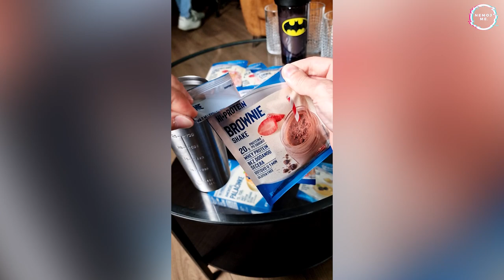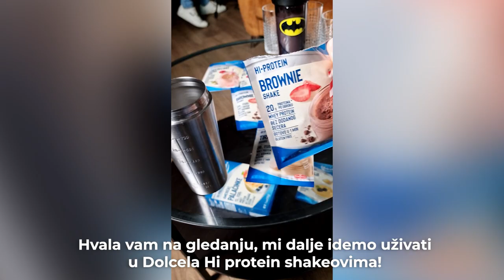Ana Radišić: Pusti me da se ohladim! | nemoj me. PODCAST S04E04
Ana Radišić nam je stigla u goste! Pričali smo o tome kada je zapravo vrijeme da izađeš iz veze...? Koji su to crveni alarmi koje trebaš primijetiti u vezi, a koje stvari ponekad trebaš i prešutjeti. Ana nam je priznala kako je ona tip osobe koji se u svađi mora ohladiti. U četvrtoj epizodi podcasta ''nemoj me.'' otkrili ste nam i koje su to sitnice koje vi činite za dugotrajnost veze!

Moje ime je Maša. Magistar sam struke novinarstva. Bavim se YouTube-om i vođenjem društvenih mreža od 2013. godine. Sve je krenulo kao hobi, a danas je ovo moj posao i životna strast. Volim stvarati kvalitetan video sadržaj i fotografije. ICilj sadržaja kojeg stvaram je da se ljudi s njime povežu i osjete bliskost te u konačnici i inspiriraju. Na mom kanalu možete uživati u  lifestyle videima, podcastima i raznim drugim show-ima!